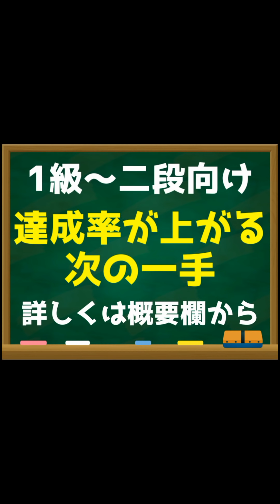有段者でこの手筋を見たことない人マジで0人説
『THE 右四間飛車【対居飛車編】』はこちら↓↓